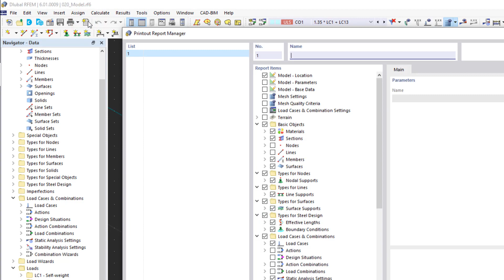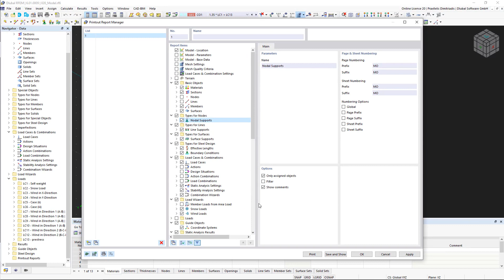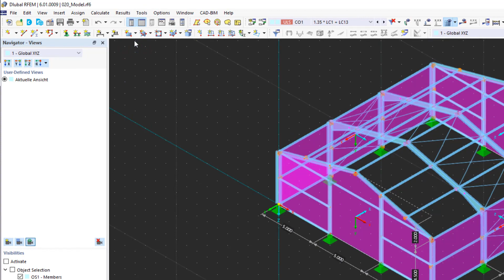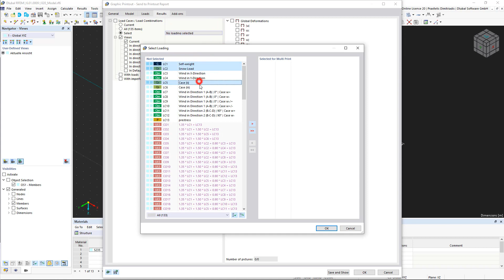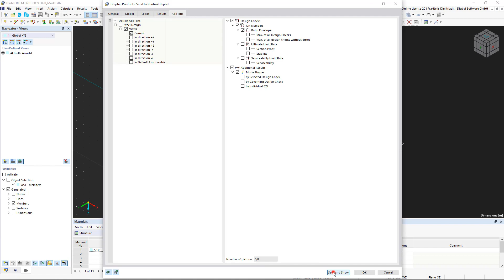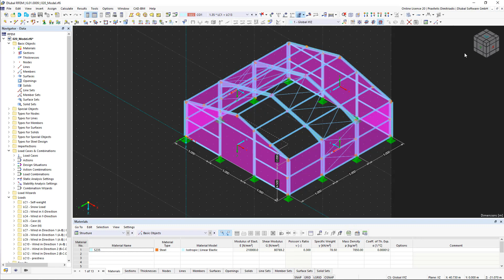Учебное пособие по RFEM 6 для начинающих | 020 Документация | Протокол результатов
Это последняя часть серии учебных видеороликов «RFEM 6 для начинающих». В этом видео показан протокол результатов и документация по расчёту конструкции. Протокол результатов в RFEM 6 был значительно доработан и дополнен новыми функциями.

Содержание:

00:00 Вступление
00:18 Новый протокол результатов
01:42 Импорт графических данных
03:21 Серийная печать

В наших онлайн-курсах и учебных пособиях вы шаг за шагом изучите самые важные основы и особенности наших программ.